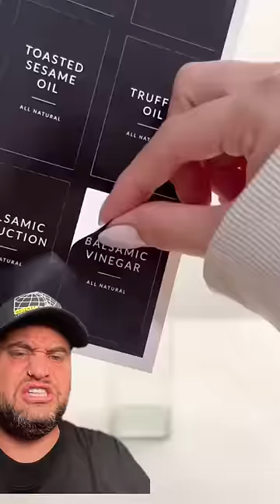OH THE RESTOCK THOUGH